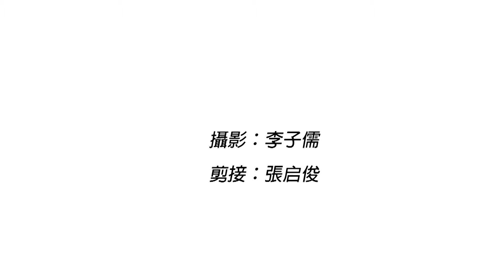香港人．語 - 大笑瑜伽市場定位獨特 不怕競爭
你有壓力！我有壓力！大笑瑜伽幫你減減壓
嘉賓：呂慧妍
主題：大笑瑜伽
主持：陳頴琳
日期：2016年1月19日